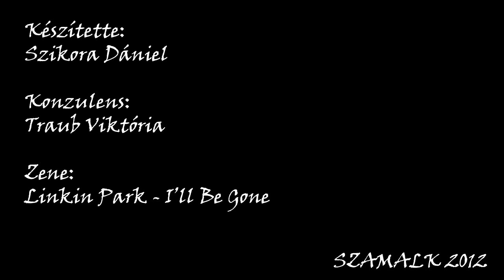Snail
It was a school project, a frame by frame animation about a snail.